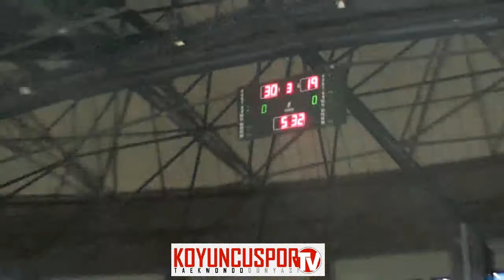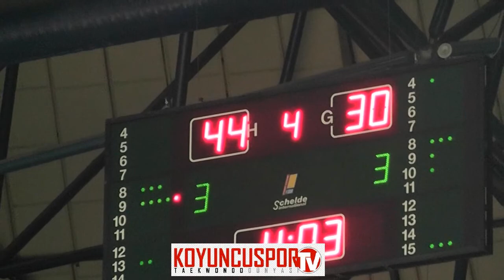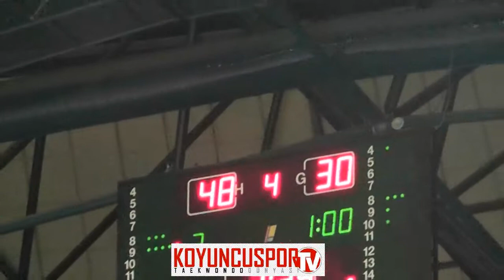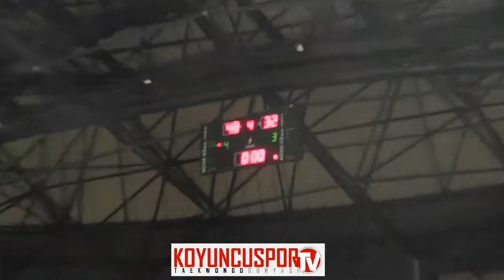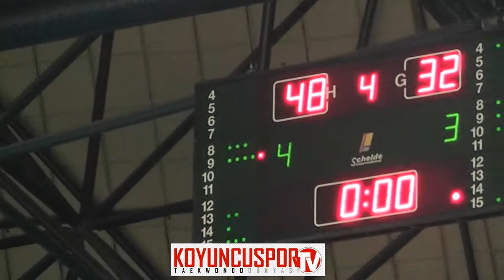Kaya Beyazitoglu vs Alparslan Anadolu Lisesi : 48-32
Ankara Yenimahale İlçesi Liseler Basketbol Şampiyonası Yarı Final Müsabakası. 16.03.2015 ASKİ Kapalı Spor Salonu.
Kaya Beyazıt Anadolu Lisesi ve Alparslan Anadolu Lisesi Basketbol Karşılaşması 3. ve 4. Çeyrek Müsabaka Videosu.